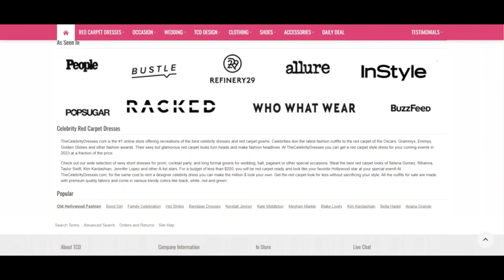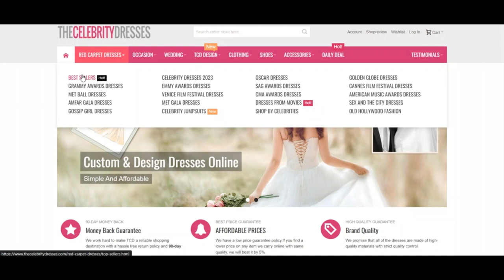Thecelebritydresses.Com Reviews [ With Proof Scam or Legit ? ] Thecelebritydresses Com Reviews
Thecelebritydresses.Com Reviews [ With Proof Scam or Legit ? ] Thecelebritydresses ! Thecelebritydresses Reviews ! Thecelebritydresses Com reviews

thecelebritydresses.com has a particularly negligible have self-confidence in score which suggests that there's a robust likelyhood the Website could be a rip-off. Be critically watchful when using this Web Web page!

When our algorithm speedily reviewed thecelebritydresses.com we looked at quite a few items, such as the possession information, site, acceptance in conjunction with other items relating to evaluations, fake items, threats and phishing. A have religion in rating is built making use of all of the gathered specifics.